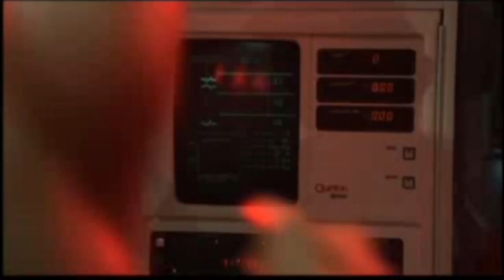Sean and Nifty Face Off to be Youtubes Best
I hope none of you guys realized i just made you watch Rocky 4.
Sub to these Great People or I'll kill Apollo Creed(Your Dog)
Thats it. Im still gonna kill your dog now.